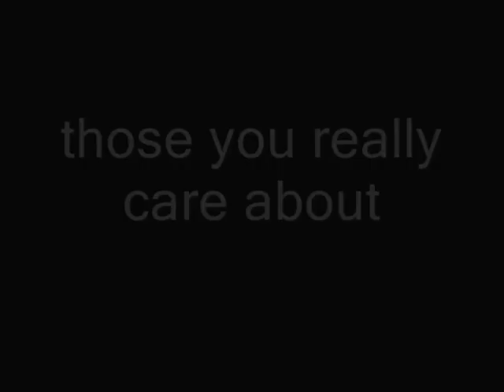Hard to Handle wedding band hire - just one chance!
You have just one chance. One chance to make your wedding entertainment the most perfect, memorable night for your partner, family, friends and loved ones. There's just one chance. Don't blow it. Wedding entertainment hire from HARD TO HANDLE BAND will ensure that you don't - trust us to create amazing memories. Live wedding entertainment from a professional, verstaile and entertaining non-cheesy covers band with over 500 gigs' experience.

- three piece wedding music band
- more cost effective than a large wedding band
- perfect for small to midsized venues
- 2 hours of live wedding music
- additional DJ provided free of charge
- sound system and lights
- no entertainment agency fees
- non-stop music until the end of the night
- a full dance floor!

Unlike many weddings bands for hire, we'll involve you in your wedding music planning from the very start - use our massive 350 song repertoire of rock, indie, pop, soul and more or choose your favourite songs to create your own personalised playlist. It's just like having your very own band!

Professional wedding entertainers know that performing the right music is only half of the job. HARD TO HANDLE BAND will liaise with you and your venue / wedding co-ordinator regarding all aspects of the evening, from arrival and performance times, where to set up, the running order of the evening, as well as technical aspects such as providing public liability insurance documentation and sound volume as it's important for any live wedding band for hire to be able to work within the requirements stipulated by your venue - which often means "don't play too loud"!

Your perfect first dance and more wedding music from Hard to Handle band, the UKs' hardest working live function band. Up to 2 hours of live music + DJ-style music option. Professional, affordable, reliable and highly entertaining!